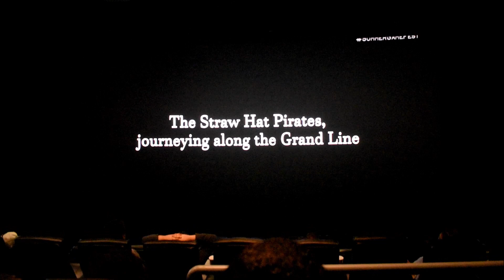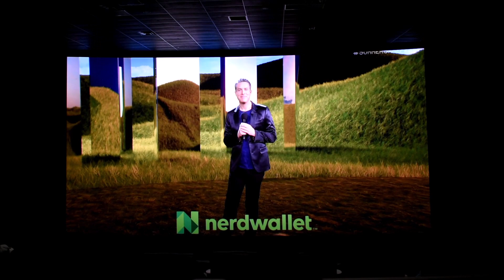Summer Game Fest 2022 Live Reactions at AMC IMAX in NYC [Best Moments]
What was your favorite game or moment from Summer Game Fest 2022?